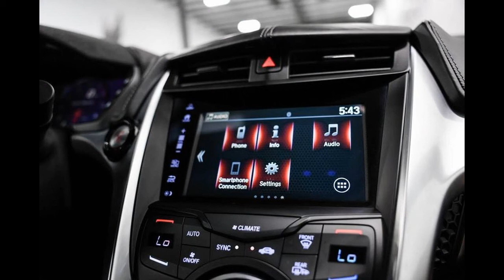To Sell : 2017 Acura nsx _ Orlando, FL USA _ $149,995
Seating
Leather Seats
Entertainment
Bluetooth
HD Radio
MP3
Exterior
Alloy Wheels
Daytime Running Lights
LED Headlights
Safety
Backup Camera
ABS
Alarm
Dual Air Bags
Head Curtain Air Bags
Stability Control
Traction Control
Drivetrain
AWD
Transmission
Automatic, 9-Spd w/Dual-Clutch
Convenience
Cruise Control
Keyless Entry
Keyless Start
Power Door Locks
Power Steering
Power Windows
Tilt Steering Wheel
Engine
V6, Hybrid, Twin Turbo, 3.5 Liter